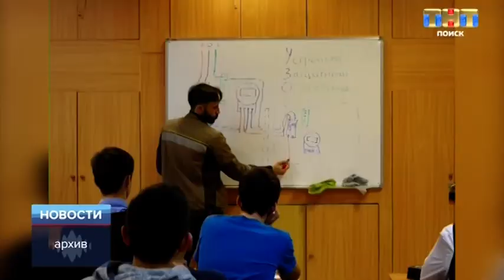ТНТ-Поиск: «WorldSkills» для школьников